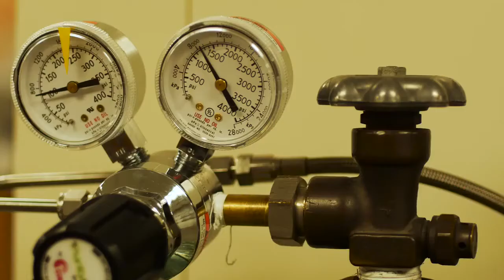KY NSF EPSCoR Highlight Courtney McKelphin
Courtney procured funding support for her research via Kentucky NSF EPSCoR's Research Scholar's Program which provides funding opportunities for faculty-mentored research projects for under-represented undergrad students in STEM fields.

(Crossposted from KY NSF EPSCoR main Youtube.)